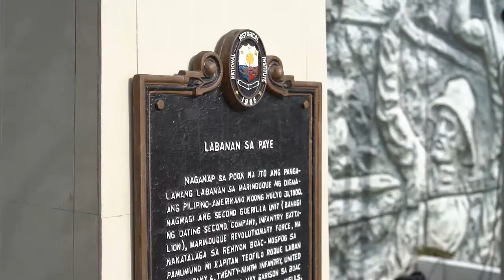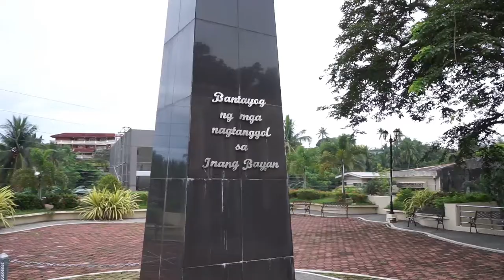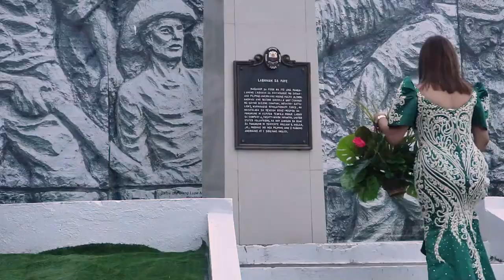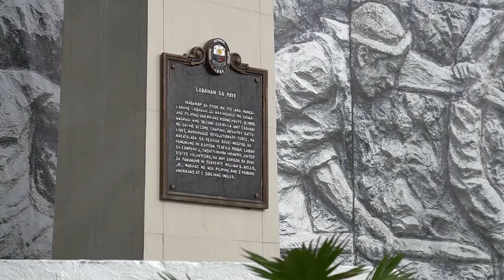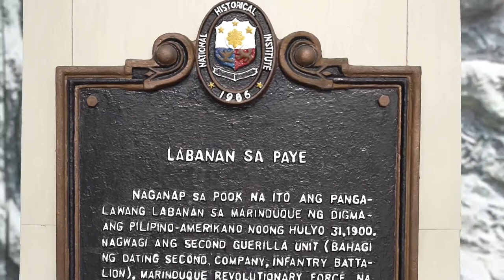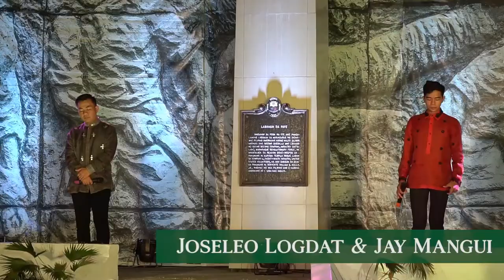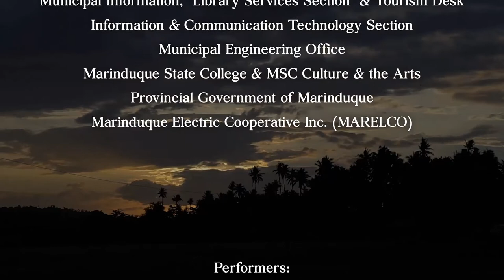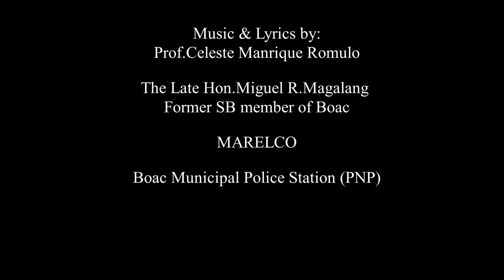31 July 2021: 121st Commemoration of the Historic Battle of Paye, Virtual Concert●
PANOORIN: 121st Commemoration of the Historic Battle of Paye
A Virtual Concert: “Pagbubuklod, Pagbabalik Tanaw sa Kasaysayan, at Paghilom mula sa Pandemya.”